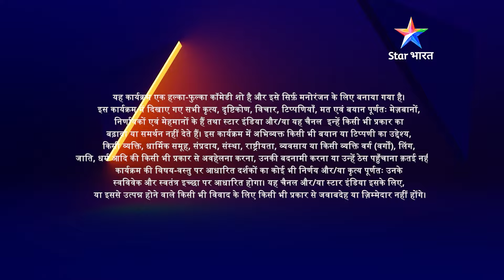EPISODE 18 Part 01 | The Great Indian Laughter Challenge | Mumbai mein paise kamaane ke tareeke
EPISODE 18 Part 01 | The Great Indian Laughter Challenge Season 3 | Mumbai mein paise kamaane ke tareeke

►*About*
Gaurav Sharma ne bataaye Mumbai mein paise kamaane ke naye aur anokhe tareeke, toh aap bhi suniye aur azmaaiye.